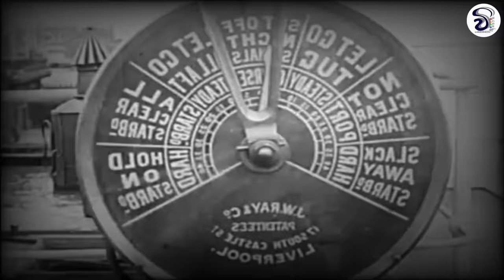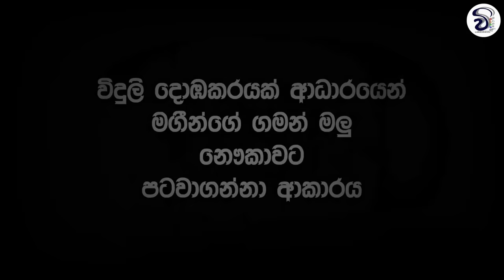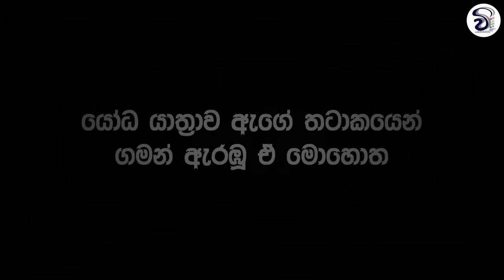ටයිටැනික් නැවේ ඉතාමත් දුර්ලභ රූපරාමු | Rare video footage of Titanic | Sinhala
ටයිටැනික් නැව ගැන ඔයාලා හොදටම දන්නවා ඇති. ගොඩක් අය ඇත්තටම නැව තිබුනේ කොහොමද කියල දැනගන්නත් කැ  කාලයේදි හමු වූ ටයිටැනික් නැවේ ඉතාමත් දුර්ලභ වීඩියෝ කීපයක් මෙම වීඩියෝවෙන් ඔයාලට බලගන්න පුලුවන්. you can see very rare video footage of titanic ship before it gets destroyed.